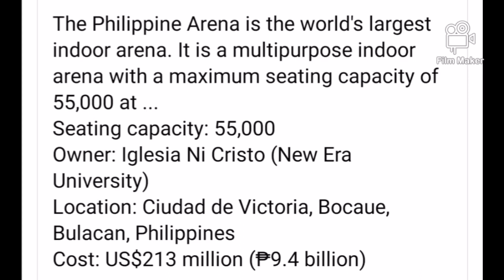Philippine Arena Beauty..